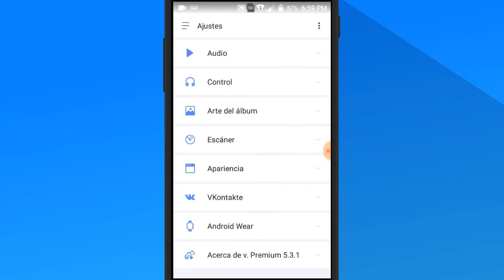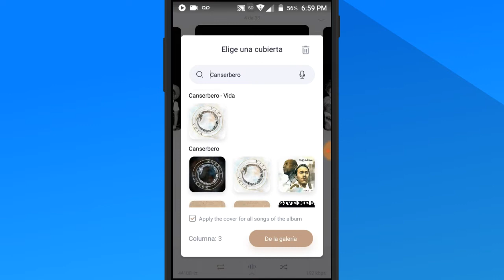Descargar Stellio Player v. 5.3.1 PREMIUM |!Nueva Actualización!| Increíble Reproductor De Musica!!.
▶hola chicos de Youtube espero que estén bien, en este vídeo les traigo un Reproductor De musica!!  muy bueno,espero que les guste, si es así dejen su LIKE Y SUSCRIBIRSE y activar la campanita para seguir trayendo este tipo de vídeos.
▶contenido mostrado en el vídeo◀
     ⚠Si El link cae "COMENTA"⚠

Intagram:próximamente
🔈🎧MUSICA UTILIZADA✔️
Ryan Little -

▶CANALES DE AMIGOS◀
Stellio player 5.3.1 premium 2018.
Stellio music player 5.3.1 premium.
Stellio 5.3.1 premium.